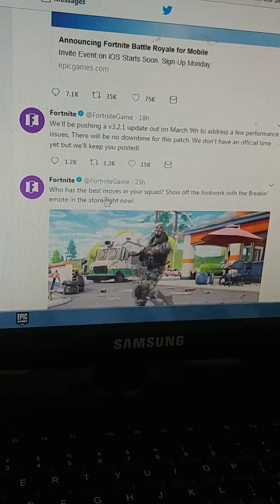FORTNITE IS COMING TO MOBILE!!!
Guys the hype is real as Epic Games announced that we will in fact get Fortnite:Battle Royale on our phones. Apple iPhones will get it first. Now Epic Games did note that you guys needed the Apple A8 chip or above in your iPhones to be able to process the graphics. Invites will be sent out and who knows? I might even invite YOU! But anyways, Android Support will come in the next few months. They also confirmed the ability to play criss platforms, meaning, you can play on your pc with a mobile player, just imagine the possibilities! It is notable though, that the XBOX will miss out on the action.
FOR NOW,

..the end..